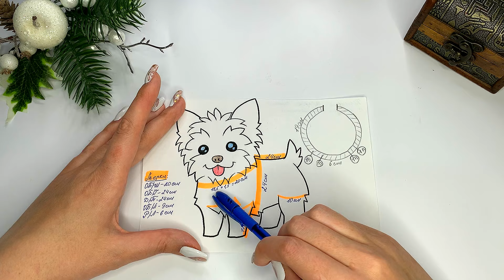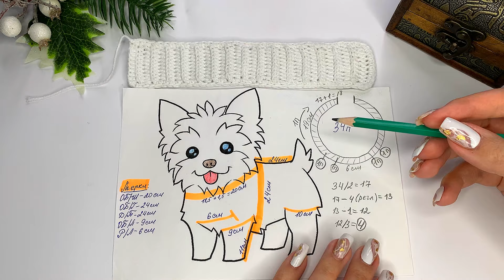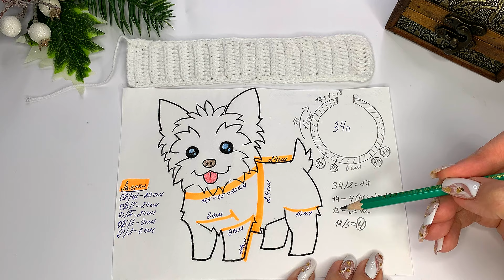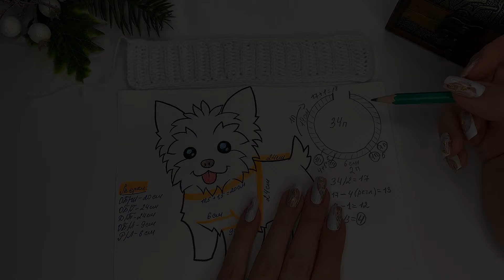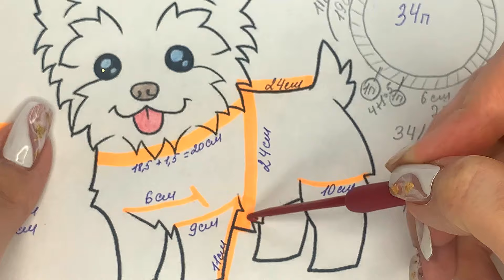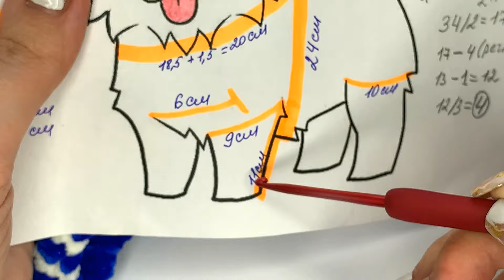Как связать крючком спортивный свитер для собаки с застежкой на спине: подробный мастер-класс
Я приветствую всех на своем канале! С вами снова Яна skywool! 🤗

Приглашаю вас присоединиться к моему новому БЕСПЛАТНОМУ мастер классу по вязанию крючком бомбического костюма "двойка" в стиле СПОРТ ШИК! 🌟

Данный МК состоит из двух частей 🙌
1 ЧАСТЬ: Вяжем кофту с застёжкой на спине (для застёжки я буду использовать клёпки), вы же можете заменить на привычные вам 👉 пуговицы, крючки, молнию и т.д.;

2 ЧАСТЬ: Вяжем отдельно штаны в комплект к нашей кофте, с застёжкой!
Мастер класс снят в режиме крупной съёмки, я все очень подробно рассказываю и показываю все нюансы! Поэтому, если вы новичок и только учитесь держать в руках крючок, НЕ БОЙТЕСЬ ПРОБОВАТЬ, и у вас все обязательно получится!

Обязательно присоединяйтесь, вы получите настоящее удовольствие и от самого процесса, и от результата! Ведь, костюм получается просто невероятно стильным, в сочной цветовой гамме, мягким как облачко! Ваша собачка точно останется довольна! 🤗

У меня было уже несколько просьб от моих дорогих подписчиц, сделать костюм с застёжкой на спине, а так же, были и обращения по поводу раздельных штанишек, 🤔 теперь, я могу точно сказать 👉 ЗАПРОС ВЫПОЛНЕН! 🥰

Материалы:
Пряжа: yarnart velour (857 синий) 170м в 100гр.
И советую этой же фирмы взять моток белой пряжи ☝️ ( в видео я использую другой моток белой пряжи, но качество нити плохое).

В данном видео уроке представлены подробные расчёты, а так же весь перечень материалов и инструментов для создания такого костюма 🤗

🙏 И конечно, не забывайте про обратную связь! Пишите комментарии, не жалейте лайков, ведь я стараюсь  исключительно для вас, и мне необходима обратная связь 🙌 🥰

Сбербанк: 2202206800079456 Яна Юрьевна Ж.
Для поддержки моего канала, переходите, пожалуйста, по прямым ссылкам в описании к видео, подписываясь на:
Вы оказываете мне неоценимую поддержку и помогаете в продвижении моего канала❤